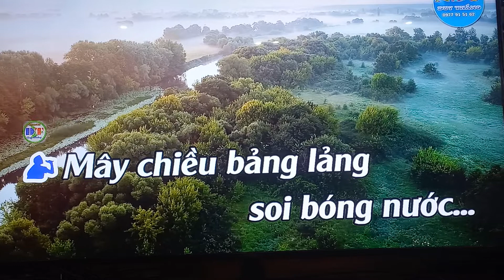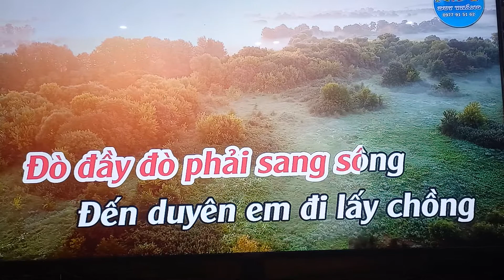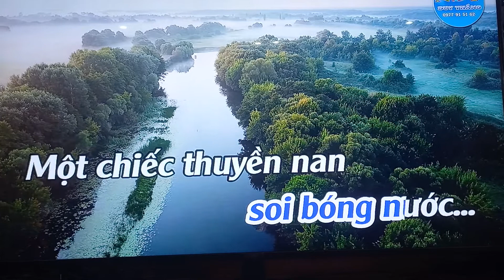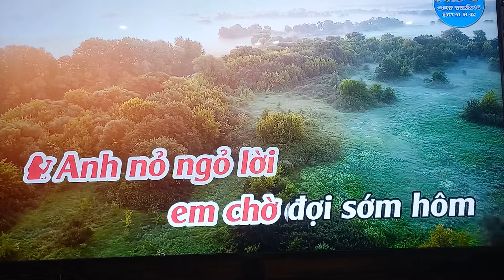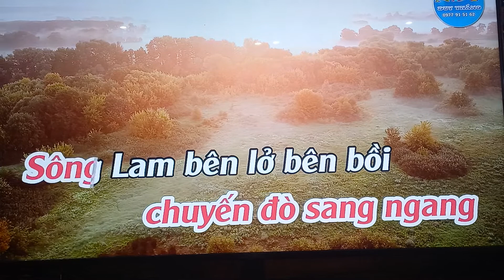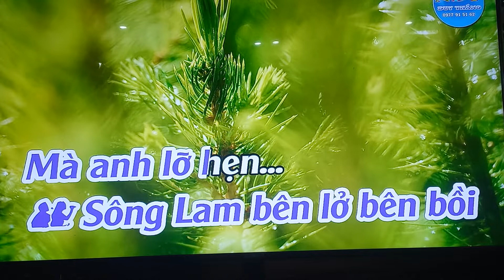karaoke Lỡ Hẹn Với Dòng Lam (Thiếu Giọng Nữ)